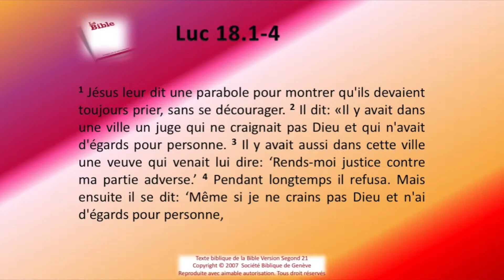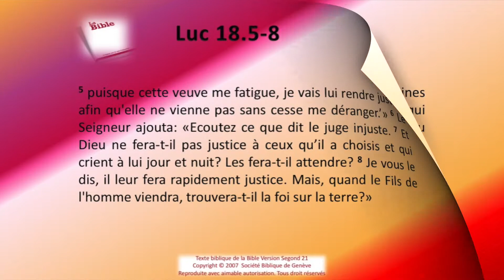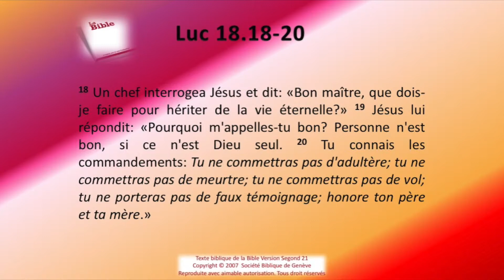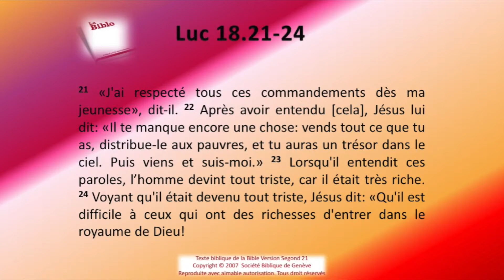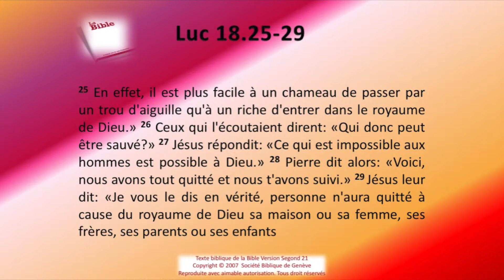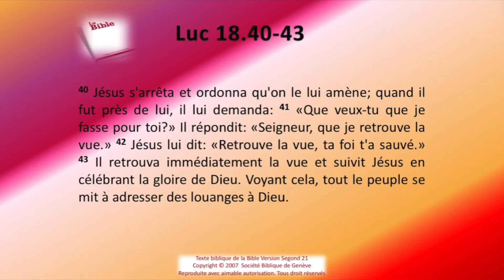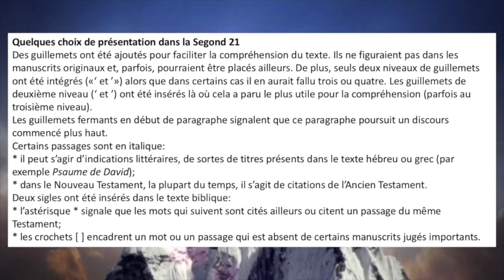42 L'évangile de Luc chap 18 Sg21 Texte déroulant et l'audio vidéo évangile Bible La Parole de